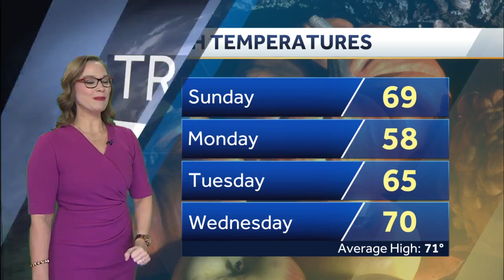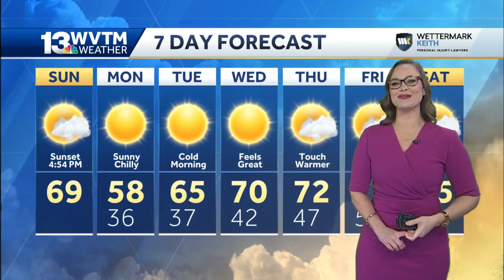Freezing air behind cold front and tropics are still active